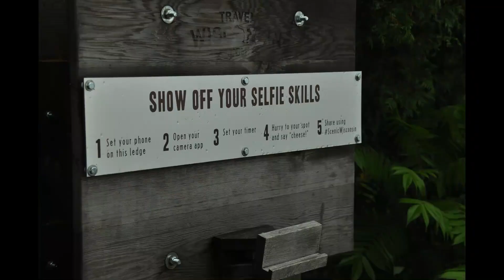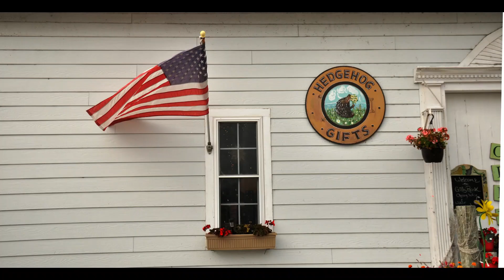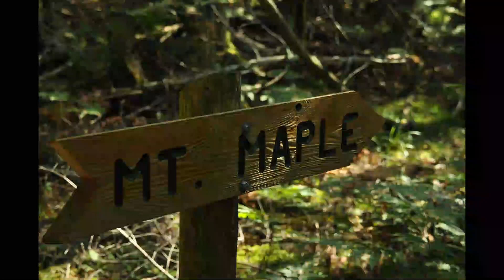Door County Wisconsin 2019